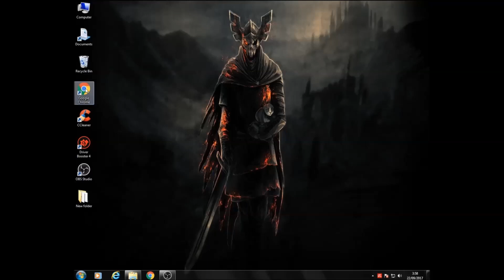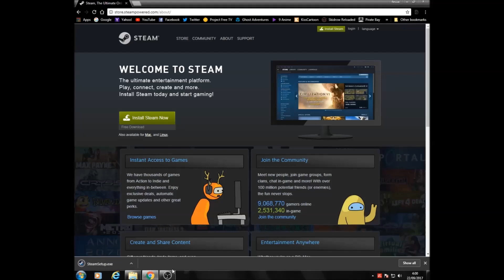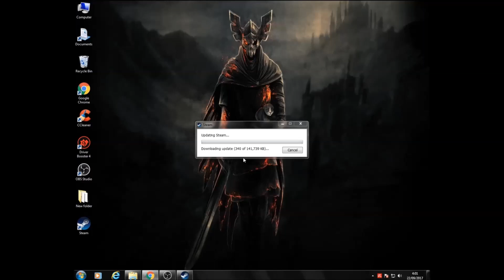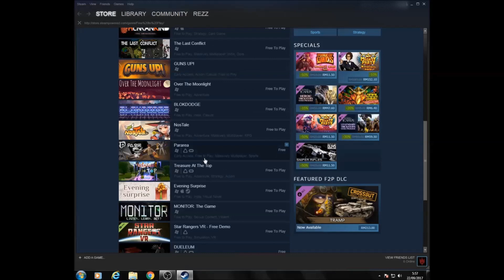How to install Steam on your computer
A short tutorial on how to install Steam on your computer.

What is Steam?

Steam is a digital distribution platform developed by Valve Corporation, which offers digital rights management (DRM), multiplayer gaming, video streaming and social networking services.

Short version: It's where you can buy and play games on your PC.